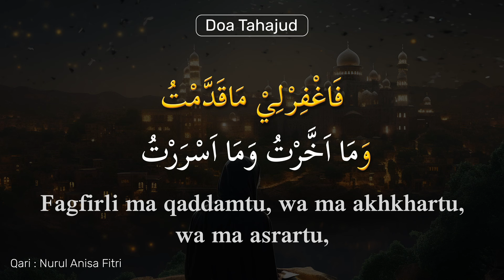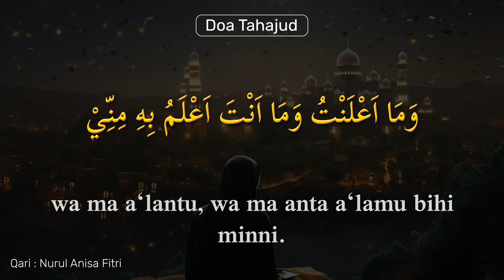Cara Membaca Doa Setelah Salat Tahajud Lengkap dengan Artinya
Salat tahajud adalah salat sunah yang dikerjakan setelah bangun tidur dan pada waktu 1/3 malam. Pada pelaksanaannya, salat ini dikerjakan minimal 2 rakaat dengan satu kali salam. Salat ini biasanya dilaksanakan sesudah salat isya hingga terbitnya fajar. Salat tahajud dikerjakan setelah bangun tidur dari tidur malam, meski hanya sebentar. Salat tahajud adalah salah sunah yang dilakukan malam hari yang sangat dianjurkan.